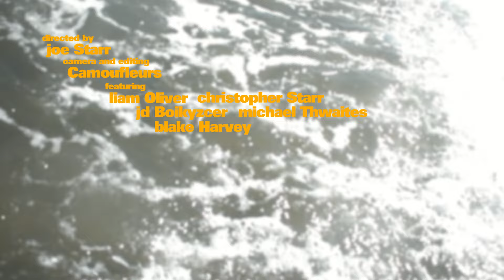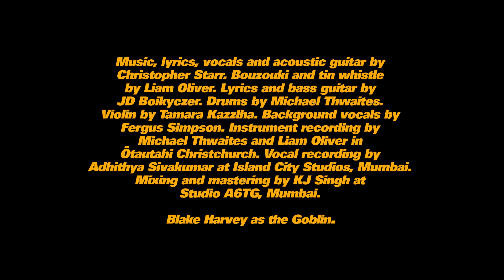The Norwesters - The Goblin of Christchurch (Official Video)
Credits:

Christopher Starr: Vocals, Guitar, Lyrics
Liam Oliver: Bouzouki, Tin Whistle
JD Boikyzcer: Bass, Lyrics
Michael Thwaites: Drums

Tamara Kazziha: Violin
Fergus Simpson: Background vocals

KJ Singh (Studio A6TG, Mumbai): Mixing & Mastering
Adhithya Sivakumar (Island City Studios, Mumbai): Vocal recording
Michael Thwaites & Liam Oliver: Instrument recording

Blake Harvey: Goblin